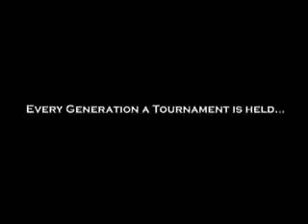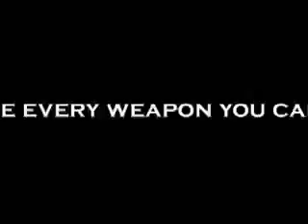Unreal Tournament Trailer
A spoof trailer we made.  Airsoft guns and some cheesy special effects make this video awesometastic.